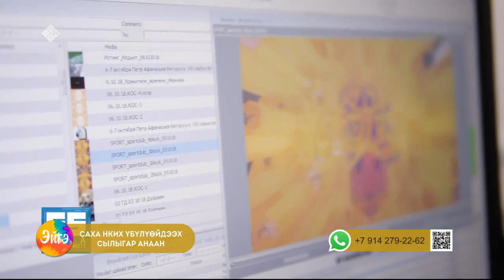«Эйгэ»: "Саха" көрдөрөр-иһитиннэрэр хампаанньа үлэһиттэрэ ыалдьыттаатылар (05.10.23)